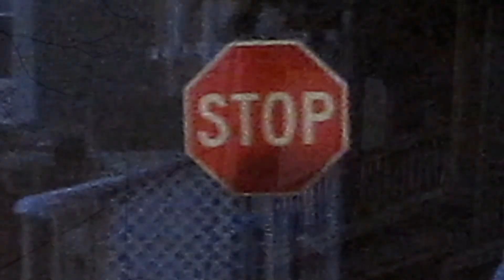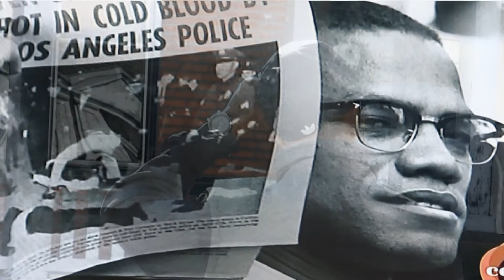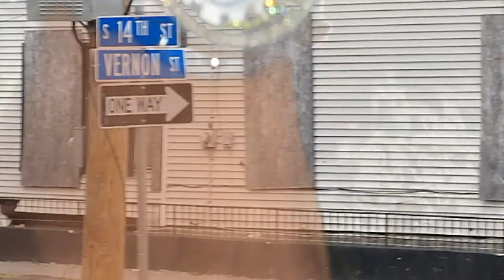"I FEEL LIKE" REMIX OVER BMF BEAT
THE OFFICIAL REMIX TO "I FEEL LIKE" FEATURING B-EZ ENJOY. IN MY EYES URBAN POETRY MIXTAPE COMING SOON.